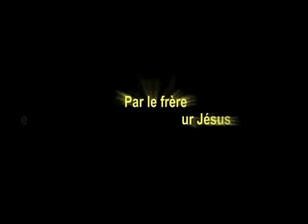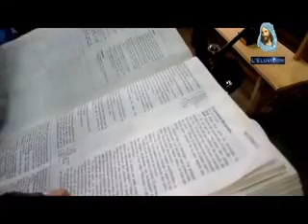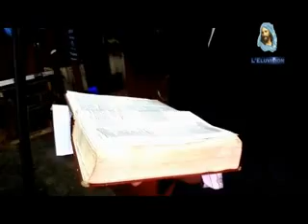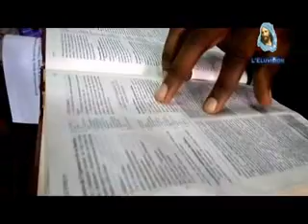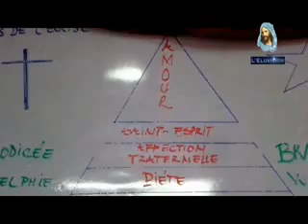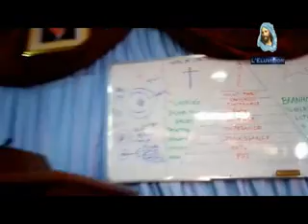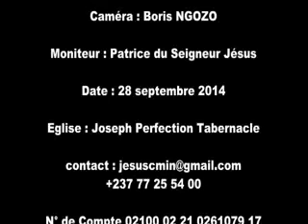Les gens qui vont rater l'Enlèvement Ecodim Joseph Perfection